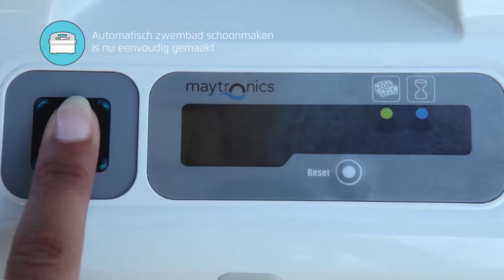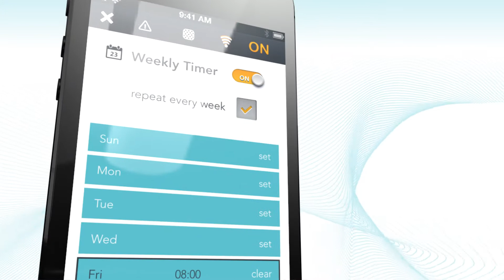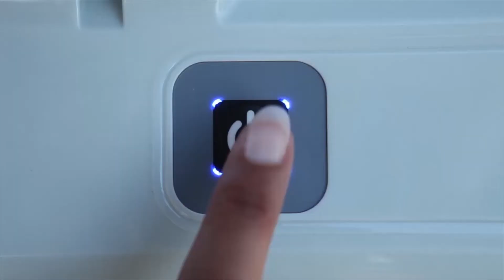Dolphin zenit features (Dutch)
Neem uw zwembad ervaringen naar het volgende niveau.De Zenit familie van Maytronics’ robot zwembad reinigers levert de allerbeste prestaties met een absoluut minimum aan inspanning en moeite.Als een Zenit voor u werkt, kunt u zich ontspannen en genieten van uw zwembad, vol vertrouwen dat het volledig schoon en hygiënisch is voor u en uw gezin.